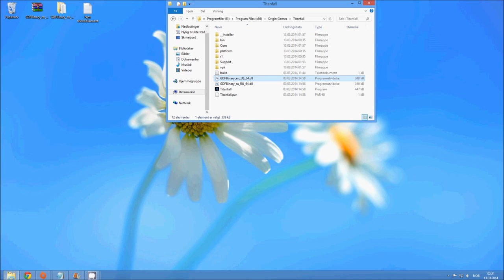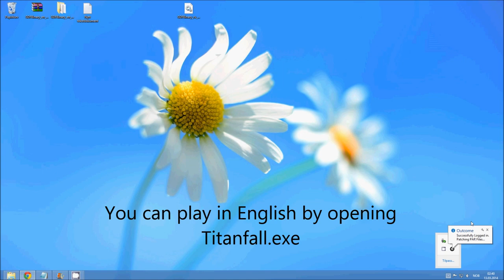How to change Russian Titanfall to English, German, French, Italian and Spanish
Titanfall RU to Multilanguage Instructions/ How to Change Titanfall language from Russian to English

Downlad this file English , extract/copy to your main Titanfall folder.

Registry Instructions:

Start/Run/Regedit (or open command prompt and type regedit)

on 32 bit Windows; Find: [HKEY_LOCAL_MACHINE\SOFTWARE\Respawn\Titanfall],

on 64 bit Windows; Find: [HKEY_LOCAL_MACHINE\SOFTWARE\Wow6432Node\Respawn\Titanfall] and change ru_RU to en_US

For regedit: English: en_US, German: de_DE, French: fr_FR, Italian: it_IT, Spanish: es_ES,

Remember to close origin before this step.

. Download outcome software, install/run Outcome.

login to your origin account on Outcome.

You can play the game in English by opening Titanfall.exe

How to play with friends through origin:

You do all of your steps. But when you go to the titanfall directory, you delete (backup, save it to desktop..etc) the Russian one. Log into origin. Before you play the game change the game properties to
-language English log in, hit play, log back out, and play again.

It will show English instead of Russian and you are playing thru Origin instead of outcome.
Vis mindre